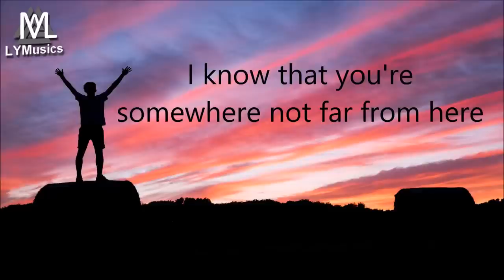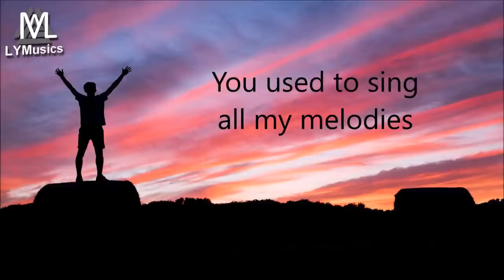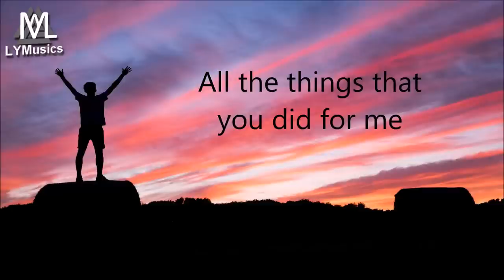Quentyn ft. Robin Vane - Moving On (Lyrics)